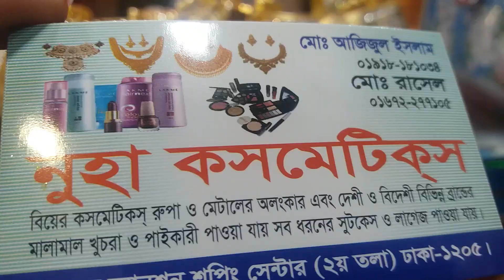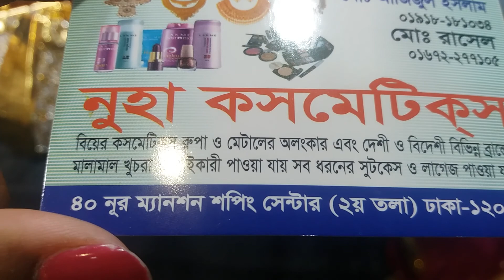Special Offer Buy Wedding Cosmetics ll দারুণ অফার বিয়ের কসমেটিকস কেনাকাটায় (নুহা কসমেটিকস)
Special Offer buy Wedding Cosmetics.

Address : "Nuha cosmetics "
40,Noor mantion (2nd floor) Gawsia market
Dhaka-1205

please. suscrib. my chenel